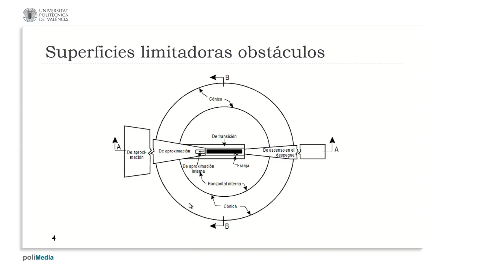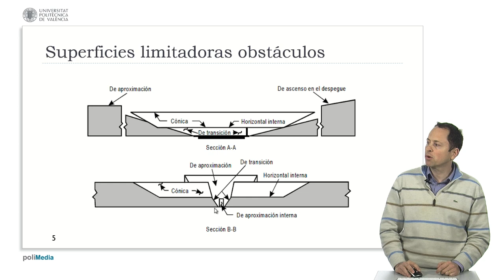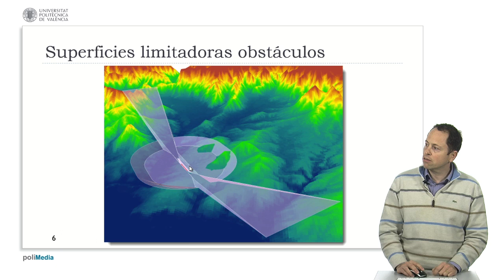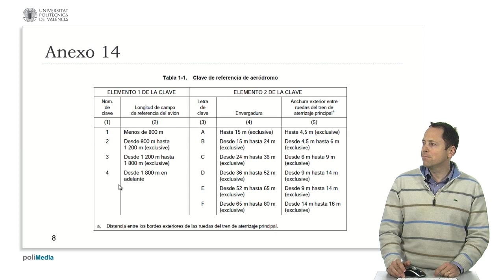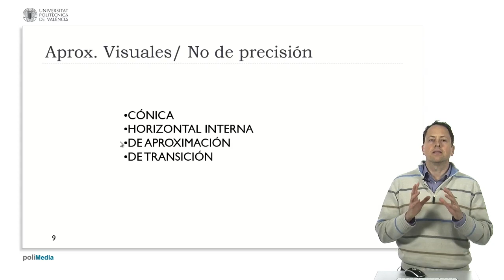Superficies limitadoras de obstáculos| UPV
Título: Superficies limitadoras de obstáculos

Descripción automática: En este video, se explican las superficies limitadoras de obstáculos en aeropuertos diseñadas para garantizar la seguridad de las maniobras de los aviones durante despegues y aterrizajes. Se presentan las superficies horizontal interna y cónica, que protegen el circuito visual del avión. Además, se describen las zonas de aproximación, transición y despegue, que previenen que edificios o estructuras interrumpan la trayectoria de las aeronaves que se desvíen del eje central o en casos de aproximación de precisión.

Se muestra la configuración tridimensional de estas superficies, resaltando la importancia de su definición para definir restricciones en altura que deben respetarse. Se detalla cómo se clasifican en función de la clave de OACI y las diferencias con las distancias definidas en el real decreto español de servidumbres aeroportuarias de 1972. Finalmente, se señala la necesidad de marcar y advertir en el AIP a los obstáculos que penetren estas superficies limitadoras.